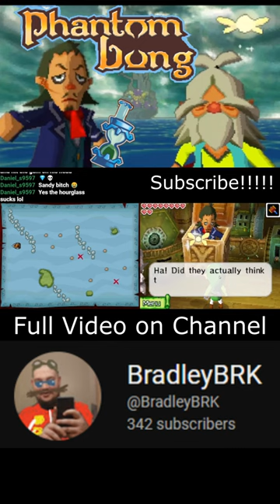Smashing tetra to dust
Youtube Channels

Socials

Tags